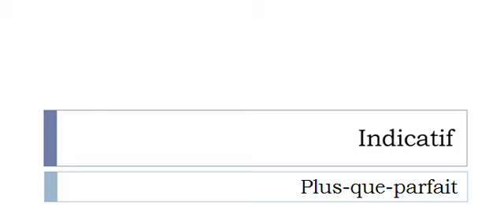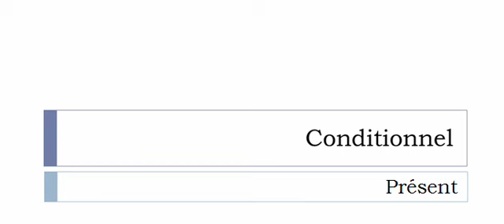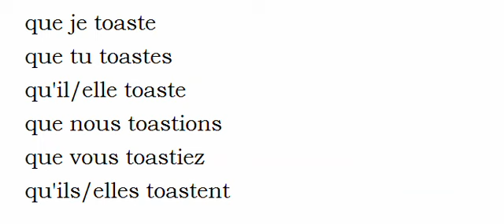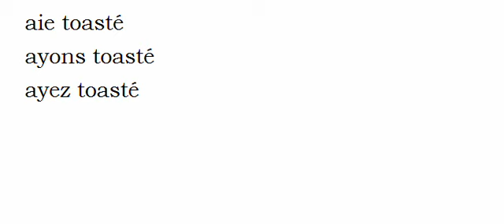Conjugaison visuelle # Verbe = Toaster =